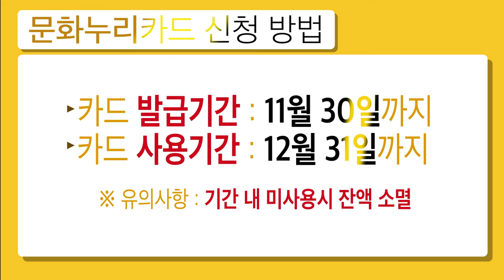[2016 문화누리카드]문화누리카드에 대해 알려드려요!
문화누리카드란!
기초생활수급자, 법정 차상위계층에게
문화예술, 국내여행, 스포츠 관람을 지원하는 카드입니다.

문화누리카드와 함께 다양한 문화생활로 행복을 즐기세요
문화누리카드와 함께 사랑을 싣고 추억여행을 떠나보세요
문화누리카드와 함께 스포츠 관람으로 짜릿한 감동을!

자세한 내용은 [문화누리카드'를 검색하세요!